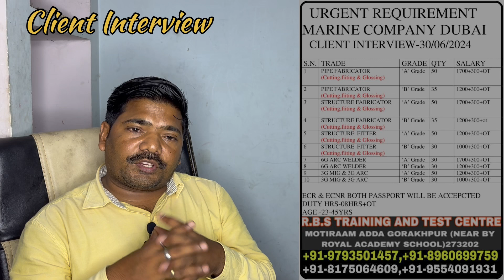Marine Company Ka Client Interview 30/06/2024 Fast Visa Service Jld Apply Kijiye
Urgent Requirement Client Interview Marine Dubai 30/06/2024 Fast Visa Service Jld Apply Kijiye

russia visa russia visa process
russia job salary hindi
saudi client interview
russia packing helper job
russia driver job
places to visit in romania
malaysia visa
embassy interview
jobs in russia for indian freshers
how to get a job in europe from india

saudi client interview

russia driver job

malaysia visa

embassy interview

how to get a job in europe from